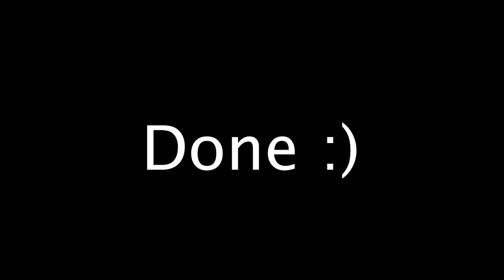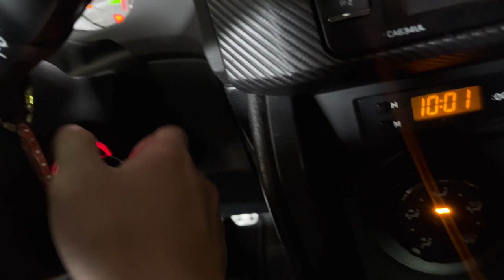Why does this pop tune sound so good on the BRZ!?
In this video I install some side markers, a front license plate, get my fix it ticket signed off, and lastly tune my car with an oft for some pops and bangs as well as more powa baby!